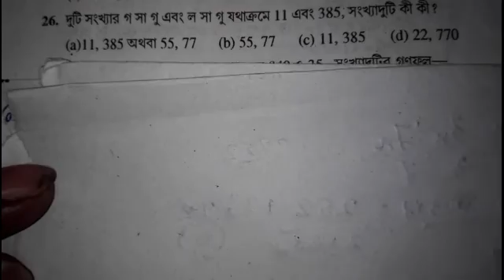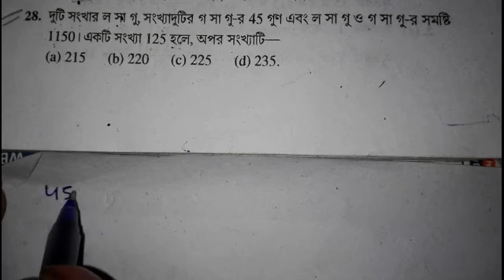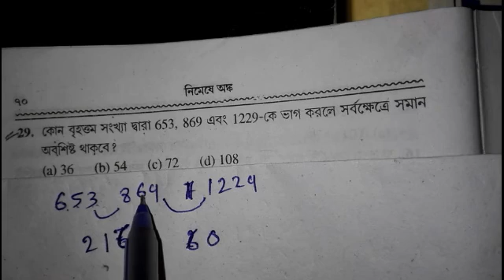LCM and HFC চঞ্চল ঘোষের বই, part 6, for ssc, wbp, railways, psc, etc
চঞ্চল ঘোষের বইয়ের ল.সা গু. ও গ.সা.গু সব আংক দেখতে

lcm and hfc full video ,lcm and hfc etc video